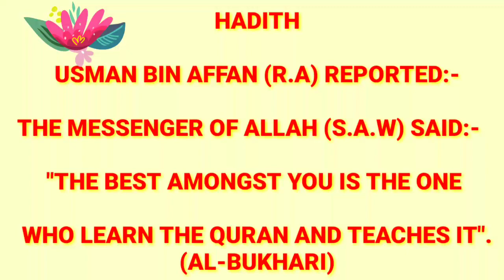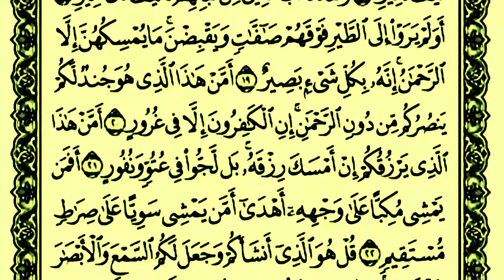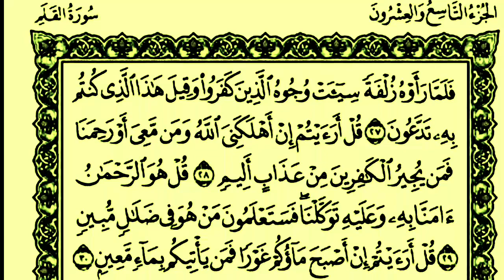Surah ar Rahman with Surah Mulk full |{سورۃ الرحمن| سورۃ الملک {منزل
Surah ar Rahman with Surah Mulk full | سورہ الرحمن| سورۃ الملک @rduaworld1314

Hadith

(Al-Bukhari)

Surat al-Kahf (Arabic:, "The Cave") is the 18th surah of the Qur'an with 110 ayat. It is a chronologically earlier "Meccan sura".

surah al mulk surah ar rahman dan surah yasin. surah ar rahman mulk waqiah
surah yaseen ar rahman surah mulk
surah yasin ar rahman surah mulk
surah ar rahman surah yasin surah al mulk00   surah al rahman surah mulk00   surat yasin surah ar rahman surah mulk  surah yasin ar rahman surah waqiah surah mulk00  full surah ar rahman surah al mulk

Surah Al-Kahf Full SU
سورة الكهف )Surah Al-Kahf Full
سورة ال... Surah Al kahaf complete
Yasin (Yaseen) Surah kahf | Full
Surah Al-Kahf
Surah Kahf
Surah Yaseen
... سورۃ الکھف ۔ SURAH AL KAH
Surah Yaseen
SurahAl Kahf Surah Yaseen Sura...
Surah Yasin full
Surah Arrehm
Surah Yaseen
Surah Yaseen full+Surah Rahma
SURAH RAHMAN FULL
Suraher Rahman
Dashboa
il.
Content
surah mulk
surah rahman
surah kahf
surah waqiah
surah baqarah last 2 ayat
surah fatiha1650001
surah juma
surah mulk
surah naas
surah rahman qari abdul basit
surah rahman tarjuma urdu

سوره...)